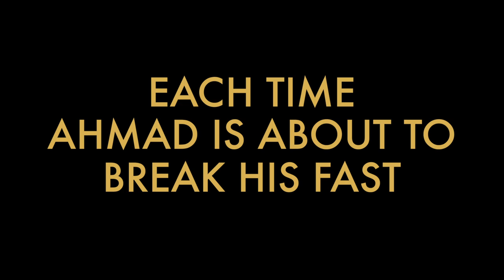Ahmad and Iftari - Trailer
Ahmad is a Muslim.
He is single.
He is quite fond of food.
Each time Ahmad is about to break his fast - something goes terribly wrong!

Created by: Asim Iqbal
Starring: Ahmad Al-Dabagh
Produced by: Boomflavours
For: SalamPlanet
Original idea: Asim & Bobby